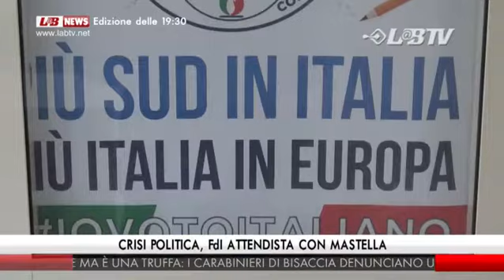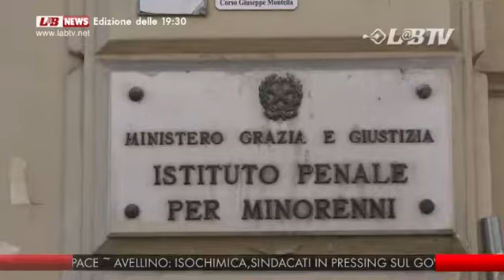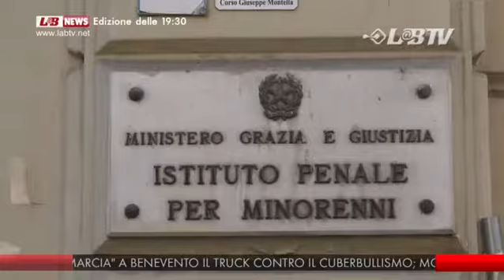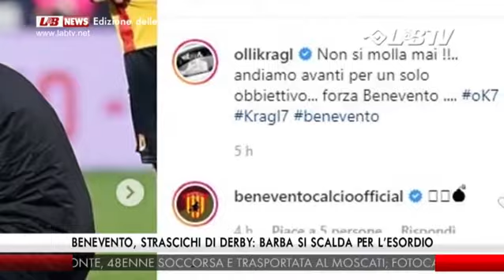Labnews del 03 02 2020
in studio Maresa Calzone